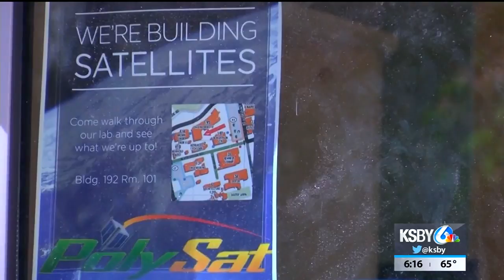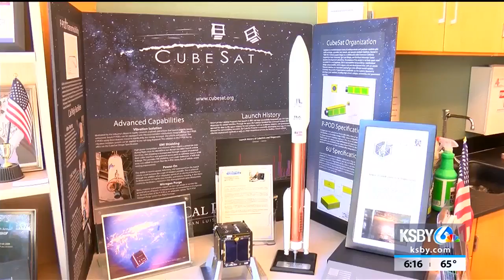Cal Poly 'DAVE' CubeSat to launch along with NASA satellite on Saturday